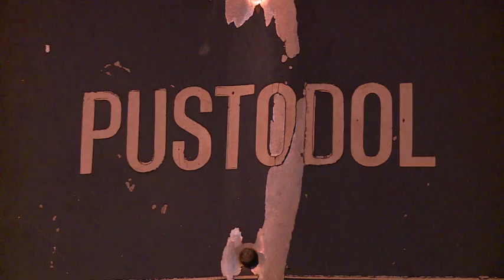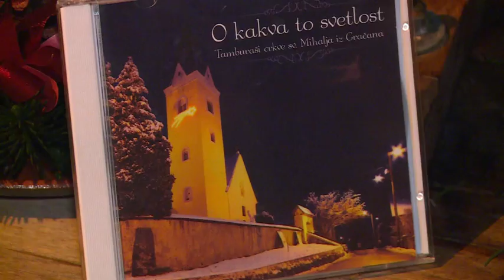BADNJAK U ULICI TAMBURAŠA